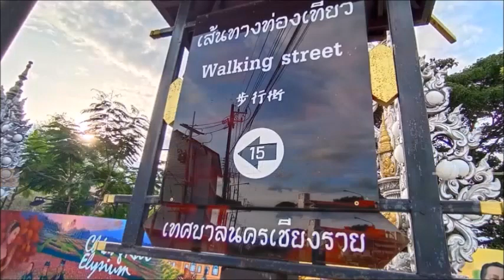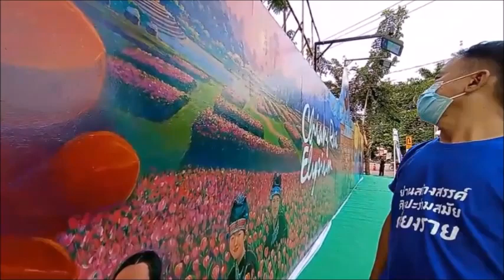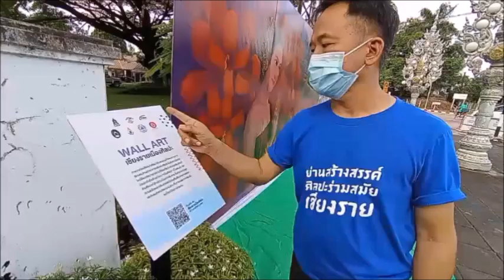เนรมิต wall art ปั้นเชียงราย เมืองศิลปะ : เรื่องเด่นทั่วไทย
งดงามน่าประทับใจ..ศิลปินผนึกพลังรังสรรค์ wall art แกลลอรี่เชียงราย โชว์ศิลปะรอรับยูเนสโกการันตี

ทั้งหน่วยงานรัฐ-เอกชน สถาบันการศึกษา-อปท. ร่วมหนุน “ศิลปินขัวศิลปะ” เดินหน้าปรับโฉมเมืองเชียงราย รังสรรค์ wall art แกลลอรี่ โชว์ศิลปะร่วมสมัยปั้นแลนด์มาร์คใหม่ต่อเนื่อง..หลังสะบัดพู่กันเติมสีสันสถานีขนส่งเก่าเสร็จ ลงแปรงแต่งกำแพงอาคารเฉลิมพระเกียรติ 90 ปี “สมเด็จย่า” เสร็จสุดงดงาม เตรียมแต้มสีริมฝั่งโขงต่อ รับเมืองแห่งศิลปะ-รอยูเนสโกประเมิน/ดันชื่อขึ้นชั้นสากล